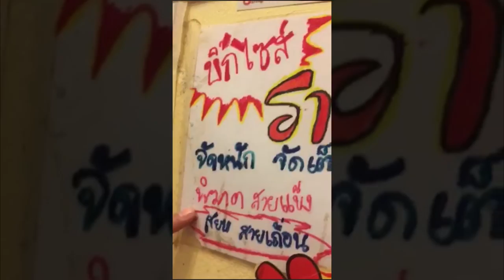[James's VLOG] ตอน ราเมนล้มยักษ์ จะล้มได้หรือไม่?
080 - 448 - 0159